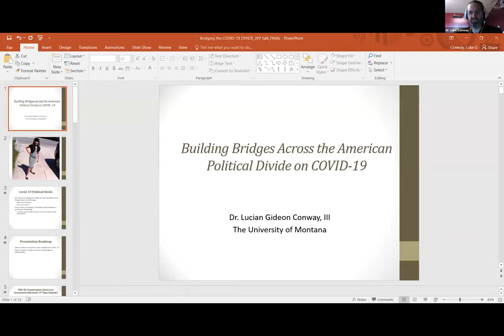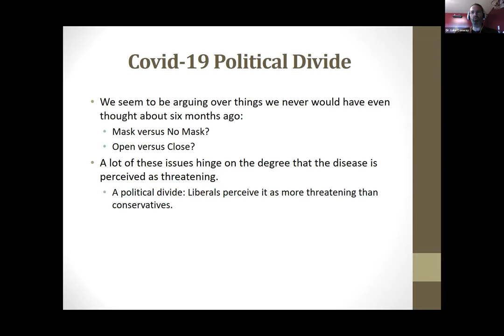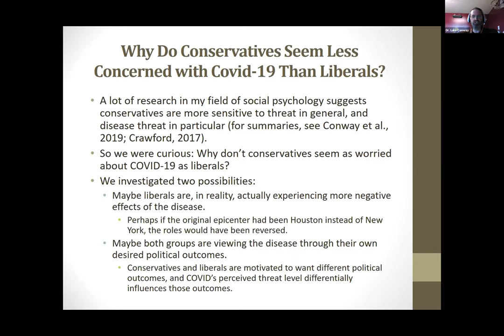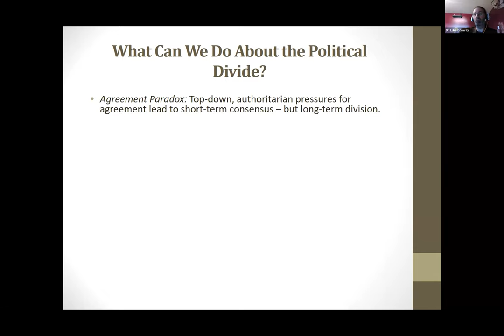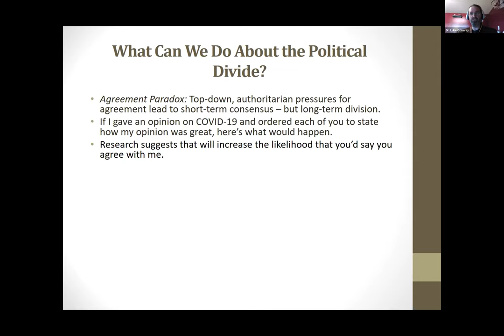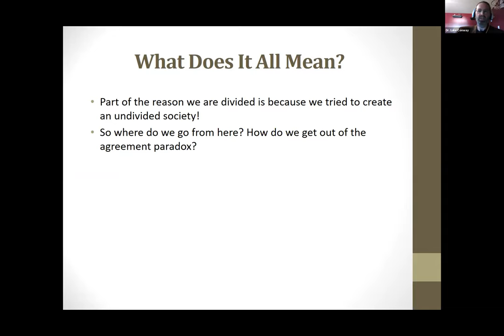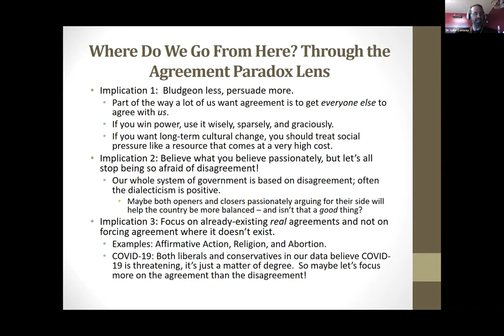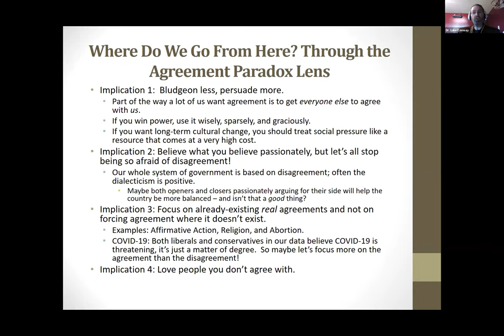Communicating with Empathy During Reopening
How can we best understand differing perspectives about reopening? How can we effectively communicate our perspectives to our friends and family members with empathy and care?

AFF-HQ hosted a digital discussion with Dr. Luke Conway, a Professor of Psychology at the University of Montana, and Beverly Hallberg, Founder and President of the District Media Group, to discuss the science behind our viewpoints, as well as get tips for communicating those viewpoints during this time of uncertainty.